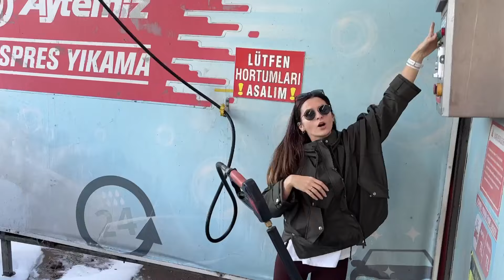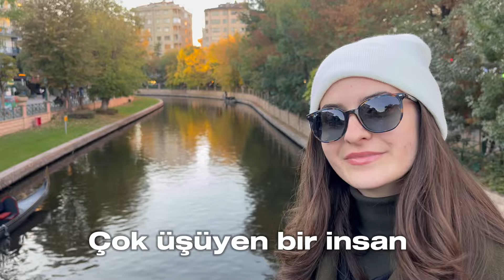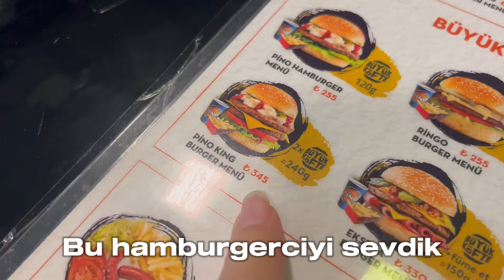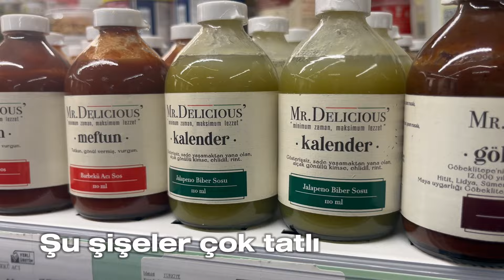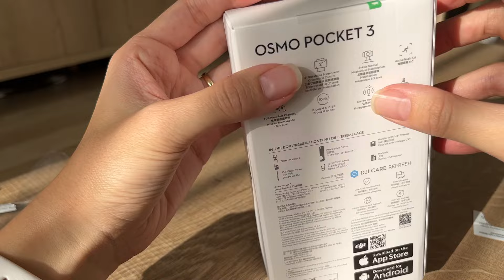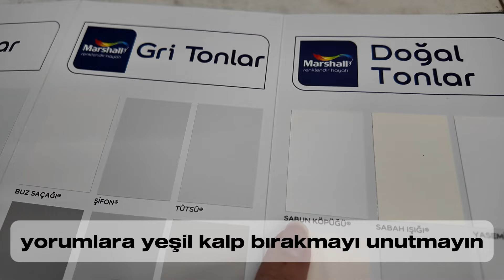EKİM VLOG I Evlilik yıl dönümü I dji pocket 3 I Eskişehir I Ev alışverişi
EKİM VLOG I Evlilik yıldönümü I dji pocket 3 I Eskişehir
ekim ayı nasıl geçti
ev alışverişi mobilya baktık
reklam görünen markalar var